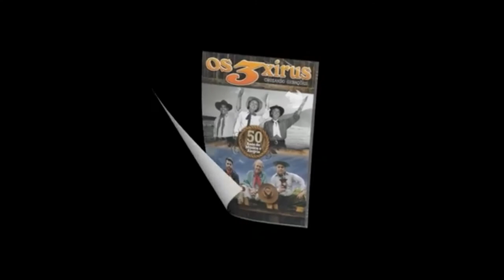Capitão Rodrigo - ISRC BX9CB1900260 - Bruno Neher e Leonardo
Capitão Rodrigo - REMASTERIZADA
ISRC BX9CB1900260
Bruno Neher  e Leonardo
LP Te Escapa que Estão Pegando/1968